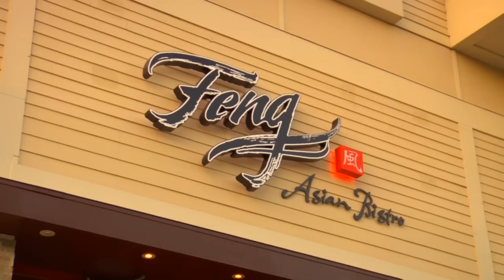Feng - "Feng Canton"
**2011 Bronze Telly Award Winner**